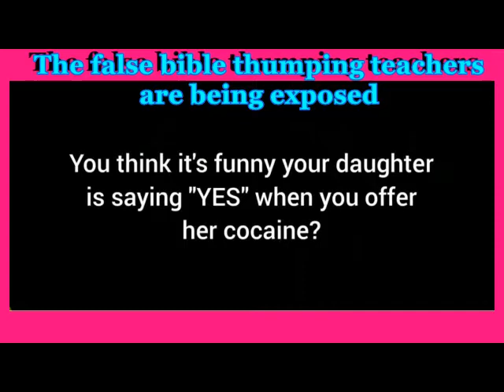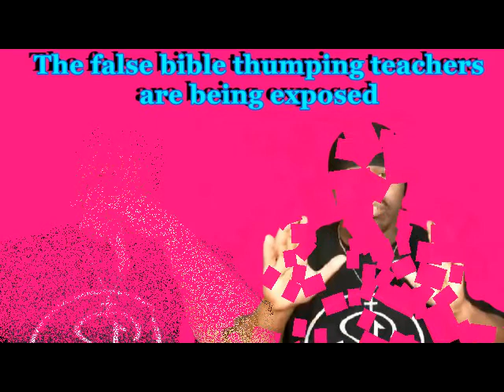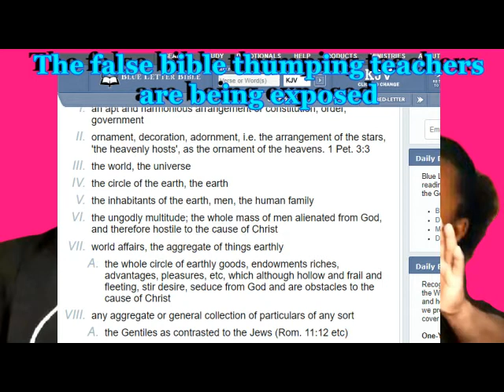ANOTHER CHRISTIAN ISRAELITE HATER EXPOSED IN SICKNESS where's vocab?